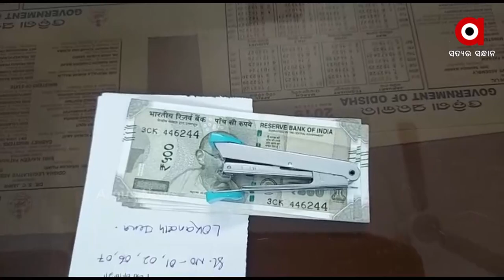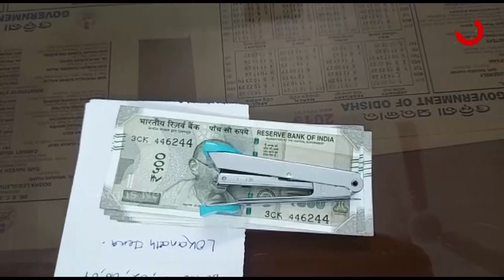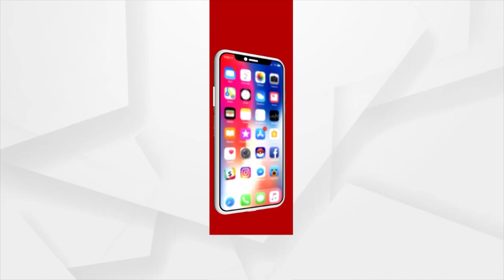ପୂର୍ତ୍ତ ବିଭାଗ ରେ ଚାଲିଛି ଟେଣ୍ଡର ଫିକ୍ସିଂ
ପୂର୍ତ୍ତ ବିଭାଗ ରେ ଚାଲିଛି ଟେଣ୍ଡର ଫିକ୍ସିଂ । ଟେଣ୍ଡର ଫିକ୍ସିଂ ଙ୍କୁ ବିରୋଧ କରି SDO କାର୍ଯ୍ୟାଳୟ ରେ ଶୋଇଲେ ଠିକା ଦାର ।ଏଭଳି ସଙ୍ଗିନ ଅଭିଯୋଗ କରିଛନ୍ତି ଜଳେଶ୍ବର ପୂର୍ତ୍ତ ବିଭାଗର କିଛି ଠିକାଦାର । ଟେଣ୍ଡର ପ୍ରକ୍ରିୟା ଅନ୍ଲାଇନ ନକରି ଅଫ ଲାଇନ କରି କିଛି ମୁଷ୍ଟିମେୟ ଠିକାଦାର ଙ୍କୁ କାମ ଦିଆ ଯାଇଛି । ଯାହାର ପ୍ରତିବାଦରେ ଆଜି ପୂର୍ତ୍ତ ବିଭାଗ SDO କାର୍ଯ୍ୟାଳୟ ଅଫିସ ଭିତରେ ଶୋଇ ରହିଥିବା ଦେଖିବାକୁ ମିଳିଛି ।